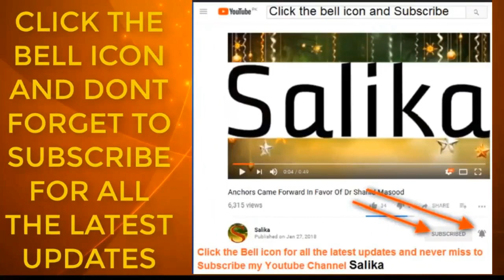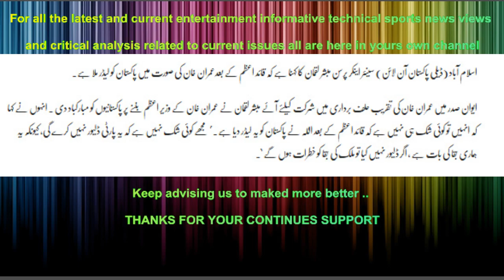QUID E AZAM KA BAD AB BARA LEADER MILA MUBASHIR LUQMAN